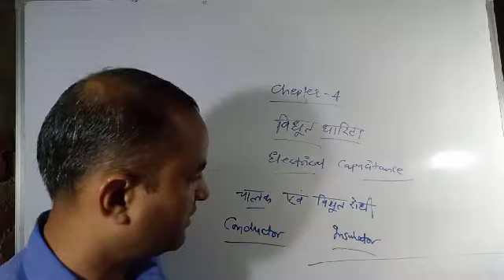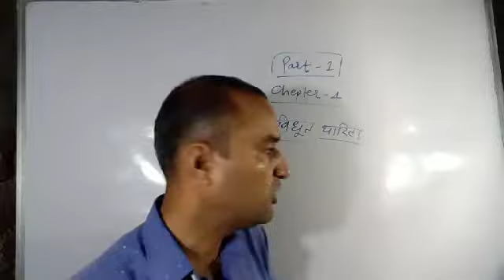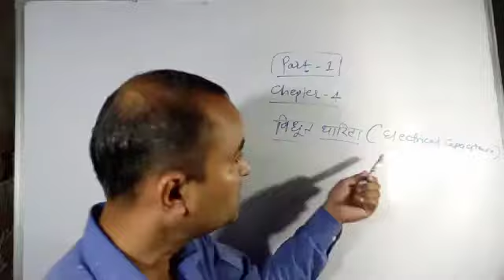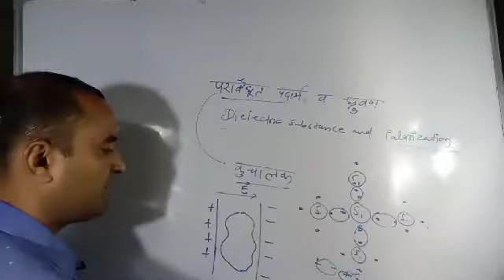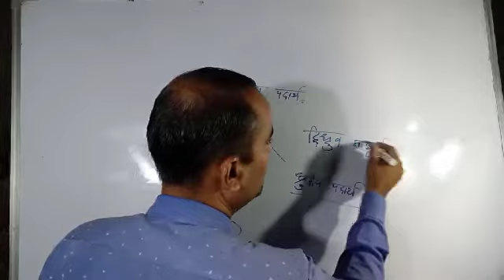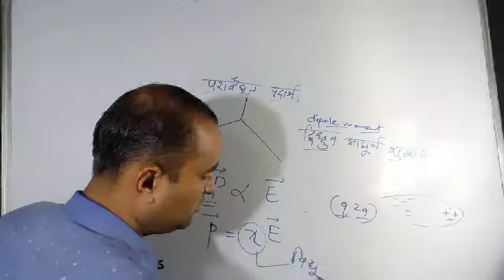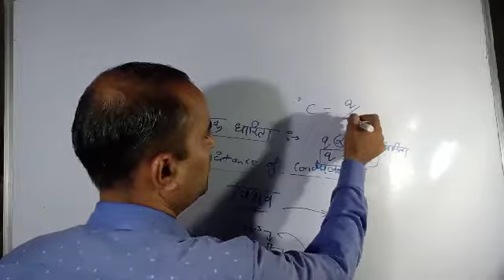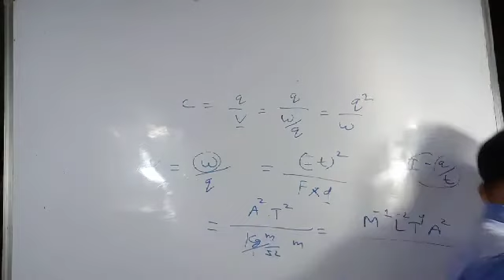Physics chepter 4